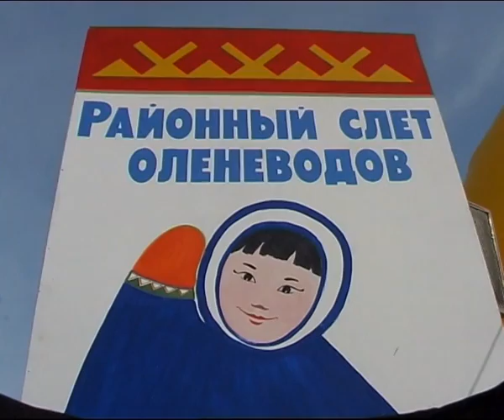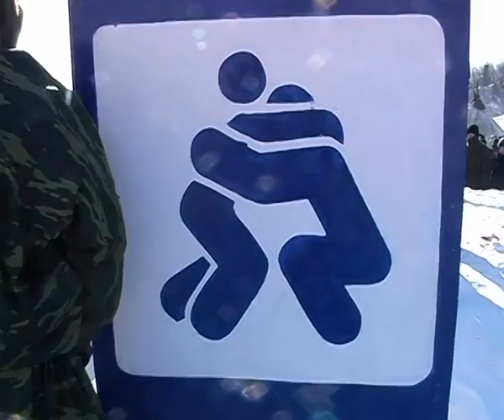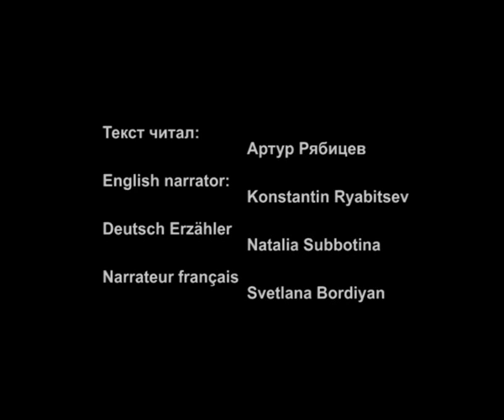Russland. Eine erstaunliche Reise in die Tundra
Es wird gesagt, dass es irgendwo weit im Norden ein mysteriöses Land gibt, in dem Wünsche erfüllt werden. Nicht alle Wünsche, sondern nur die, die freundlich und rein sind. Niemand weiß ganz, wie man dorthin kommt?... (Ein Jahr mit den Nenzen Nomaden)